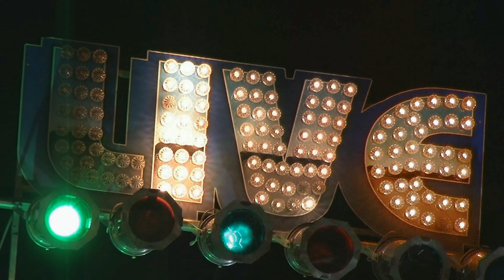Oesch`s die Dritten. 16.Juni 2013. in Küsnacht / ZH.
SUPER Musik